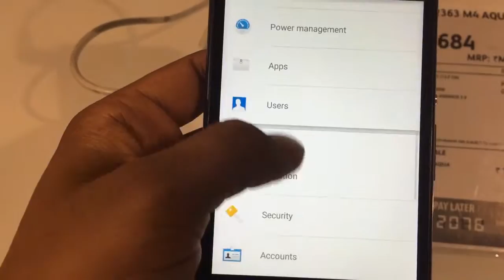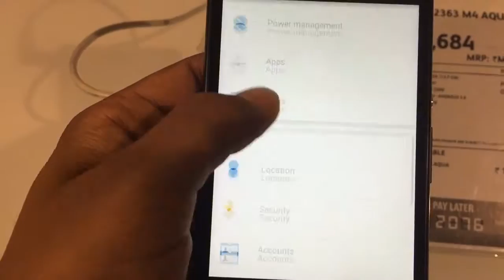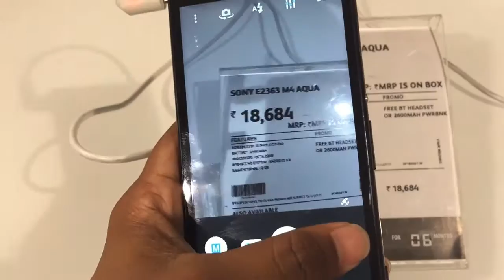Sony Xperia M4 Aqua Full Review | Speed & Camera Test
New Gadget Is a Online Channel for Exclusive Gadget Reviews and Information in Telugu and English languages.